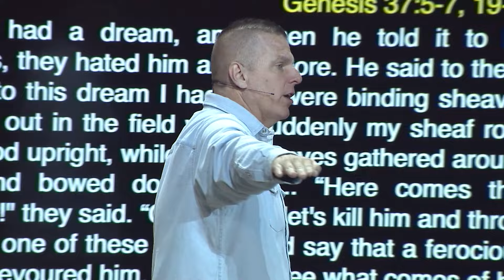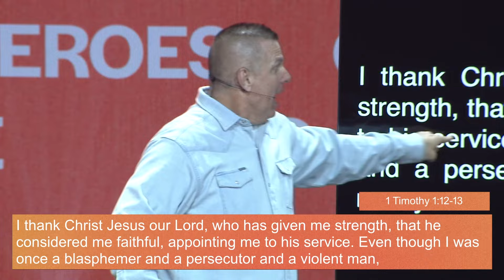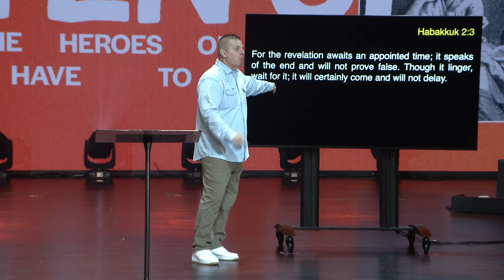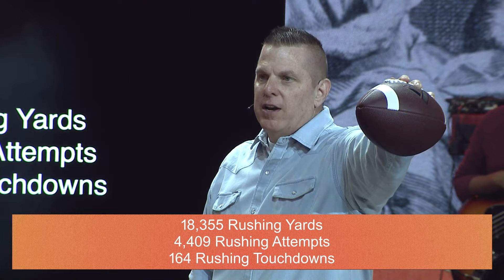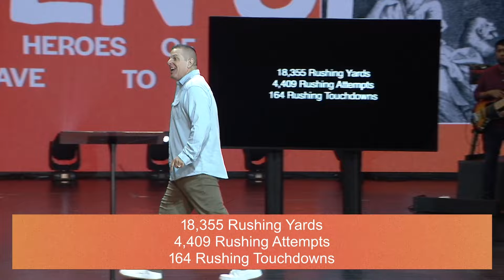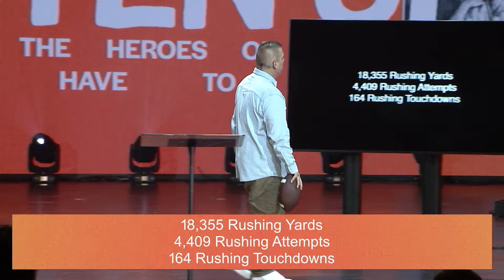Joseph | Listen Up | Dan Hunter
In the beginning of this new series, we look at Joseph's life and how to focus more on what happens IN YOU than what happens TO YOU!

If you're looking for a place to call home, Grace is the place for you!

Join us for service every Sunday at 9am & 11am.